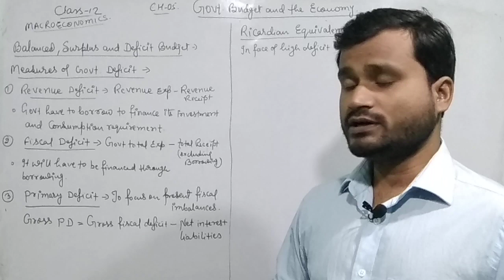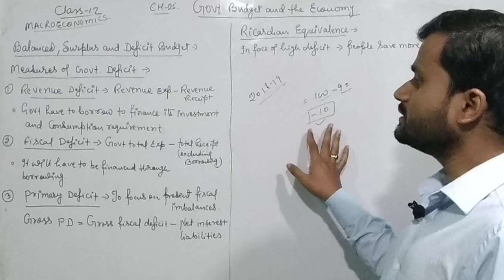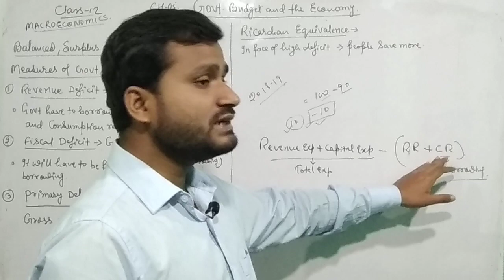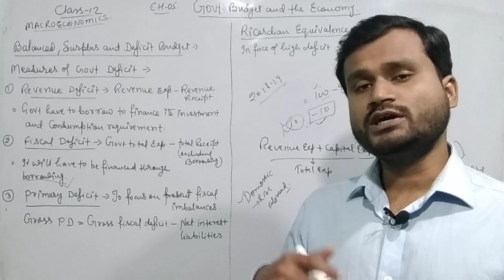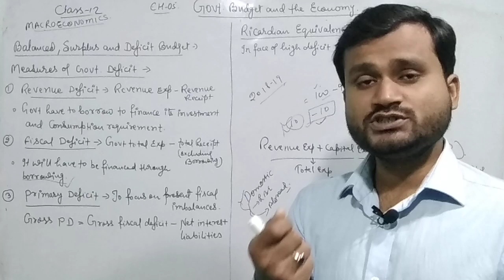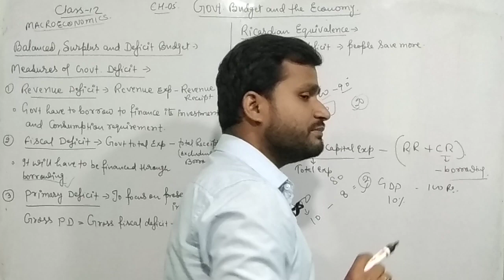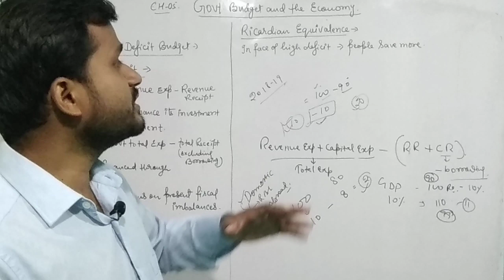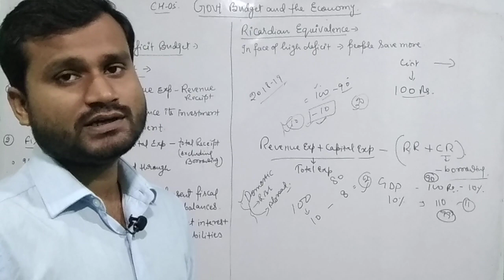Government budget and the economy class 12 | macroeconomics class 12 chapter 5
Ncert class 12 macroeconomics
CHAPTER - 5

macroeconomics class 12 chapter 5

economics for upsc prelims

macroeconomics class 12 upsc